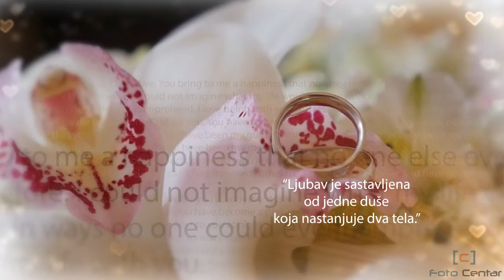Katarina i Željko wedding spot